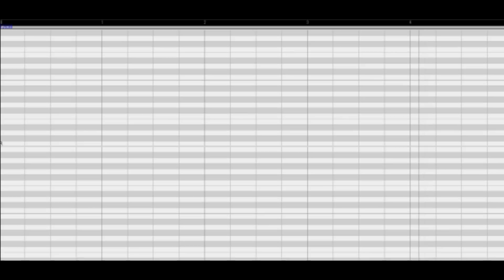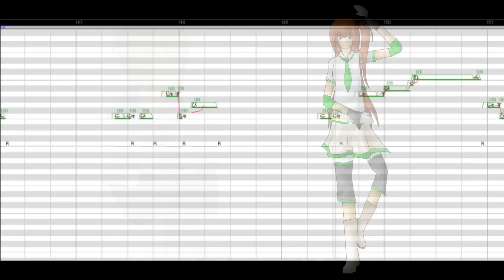[UTAU] Just be friends [Hidaru Sunou]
Ust by LASTreminis
UTAUs by me.

I would have done a picture, in fact, I have like 8 more covers waiting to be uploaded, but I do not have a picture and can't draw due to my table pressure not working (I really don't want to draw with mouse now) So yeah, unless I solve the problem, the next 8 covers will be in this style